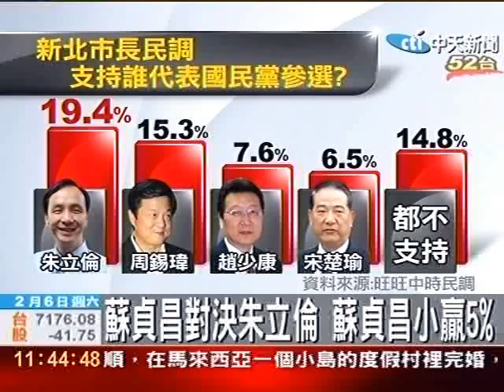旺旺中時民調：新北市長 蘇貞昌最高